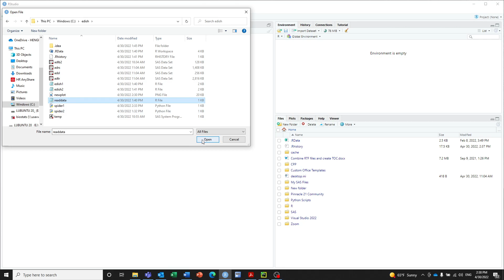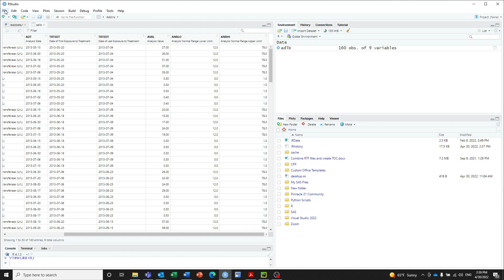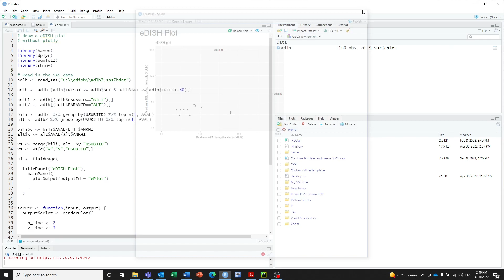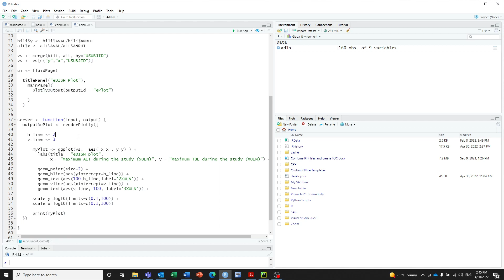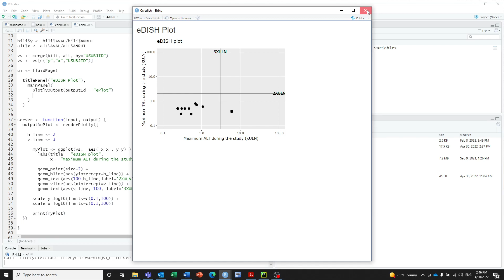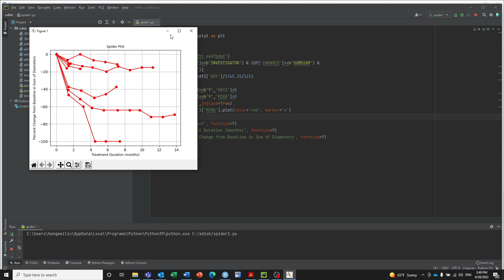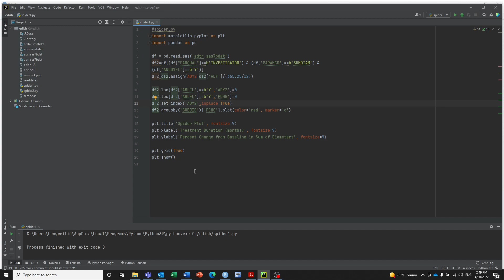Plotly in shiny app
In this video I discuss the use of plotly in R shiny app.
Plotly can show you the values when you hover the mouse over the data point. I also discuss a short python program whose output show data values as well. The programs are here: